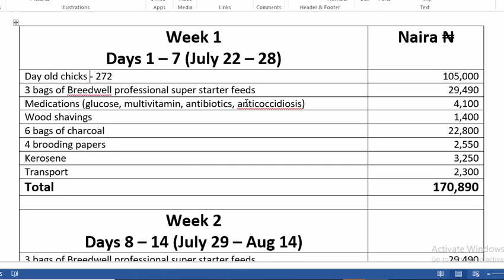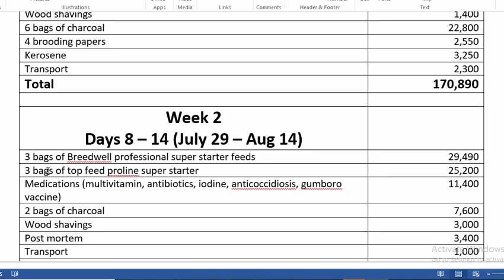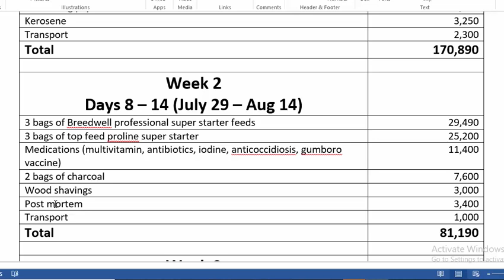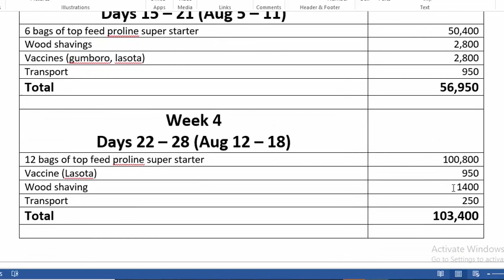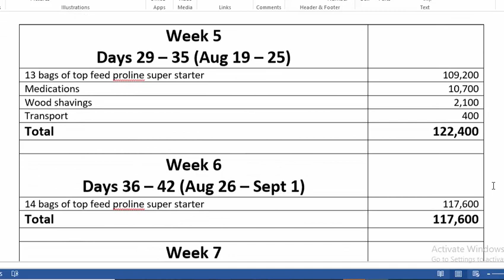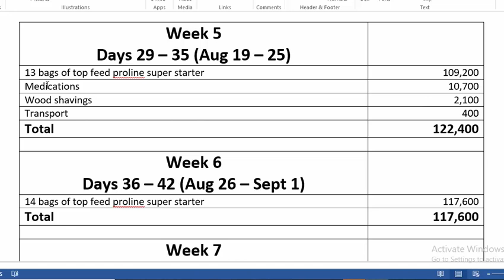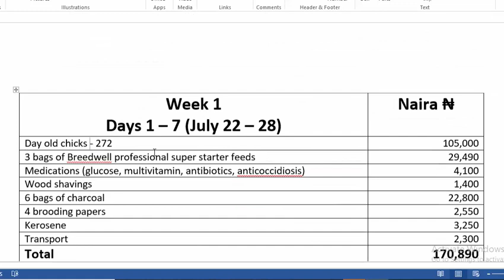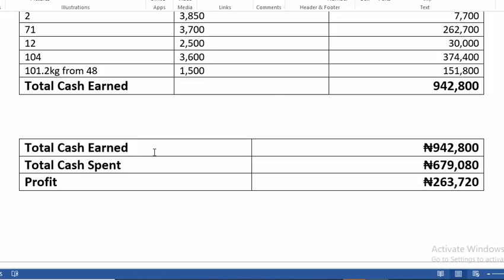How profitable is broiler farming? | Is broiler INVESTMENT worth it?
Want to learn simple practical ways to run a successful poultry business? Signup to our newsletter here:

In this video, I share with you How profitable Broiler farming is and How much it will cost to raise a broiler chicken.

ADVERT:
Fairly used 6 bedroom duplex for sale.

Location:
Independence Layout, Enugu, Enugu State.

Features:
6 rooms, all ensuite,
3 rooms self contained BQ,
Security house,
3 layered water tank,
Executive car park (can contain more than 5 cars,
Mini garden,
The property is in a corner spot (with double face and double gate),
Installed AC units (in all the rooms including BQ, 3 units in the sitting room downstairs and 1 unit upstairs)

Other Facilities:
Balcony,
Kitchen cabinets,
En suite,
Hot water,
Air conditioning,
chandeliers,
POP ceilings,
Wardrobes,
Dining Area,
Kitchen shelf,
Dish washer,
Prepaid metre,
Tiled floor

Price:
₦100million

Property Status:
Still available